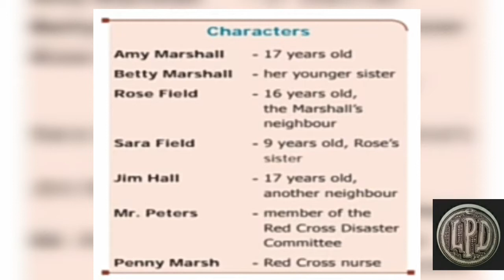Old Man River class 9 Drama EnglishTLM short summary in Tamil Flashcards charts teaching B.ed models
My room wall art decoration crafts

Gulliver's travel | class |  short story in Tamil

Matching board making ideas

Noun Phrase

Seventeen Oranges

Album making ideas

Poem Chart making ideas

Meanings ideas Chart cards

Prefix part 2

Replace "very " vocabularies 10

Folded cards Meanings Chart ideas

Booklet ideas

The Cat and the Painkiller

Flashcards making ideas examples

Characters Chart work flowchart ideas

Old man River short summary and album flashcards making

Little Sarah flashcards making ideas

Little Sarah flashcards album making

Cutouts models booklets non working model English